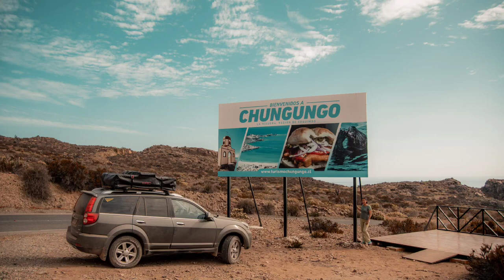Vacaciones 2023, La Serena.